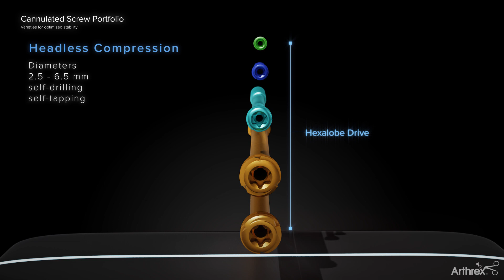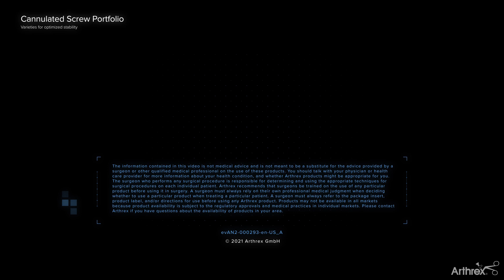QuickFix™ Cannulated Screw System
These screws are indicated for use in bone reconstruction, osteotomy, arthrodesis, and fracture repair of bones appropriate for the size of the device.